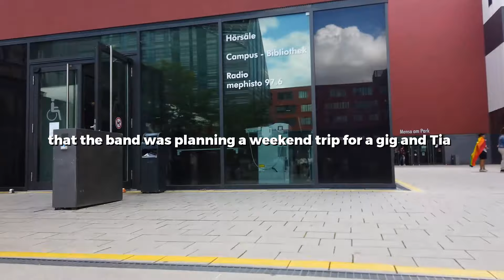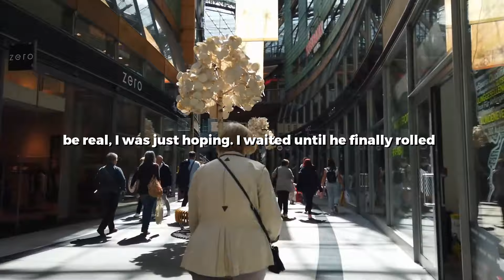UPDATED: Bf's Female Friend Called Him Her Soulmate & Begged For Just One Night Together